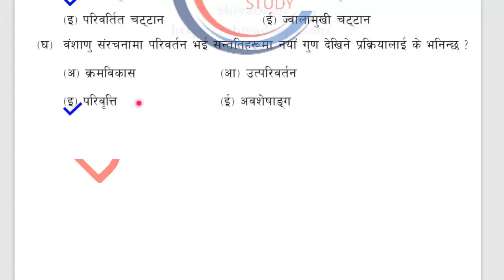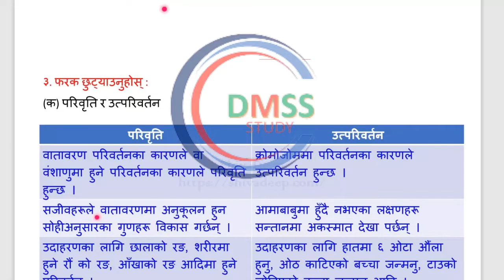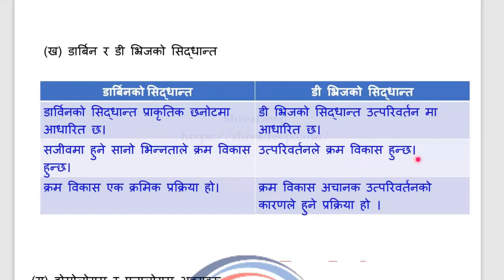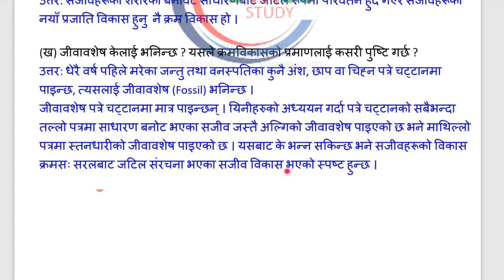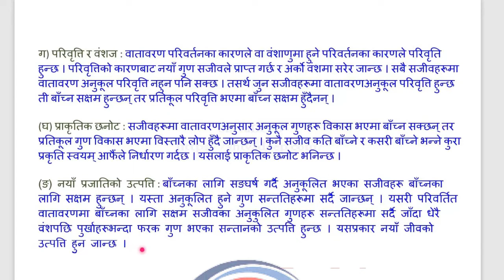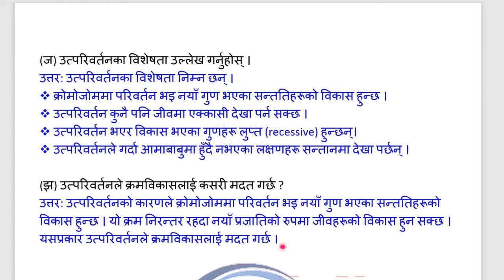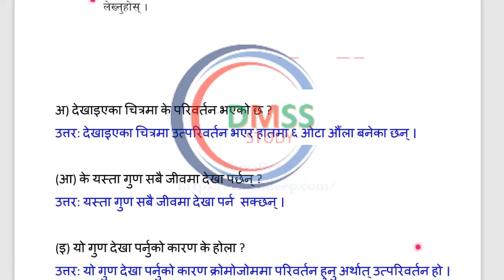Class 9 science chapter 4 exercise | Class 9 science chapter 4 question answer|Class 9 science guide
NEPAL CASEAR
DMSS STUDY